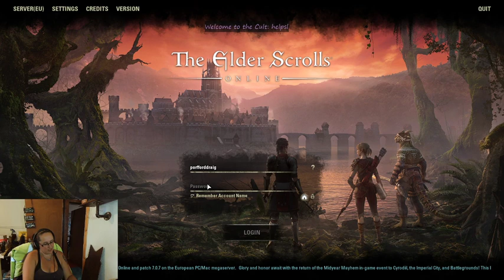EverClaw - Trials - vMoL - Time To Retest The Waters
ESO. ElderScrolls Online. After being warned that things have been changed in the trial, we are a little apprehensive what to expect when we meet the twins again.  Also after, all of the CP changes and our damage dropping, we are unsure how well we will perform, this is the result

Date of Trial: 04/07/21

To tune in live, go here, and remember Sundays 1800GMT for Trials